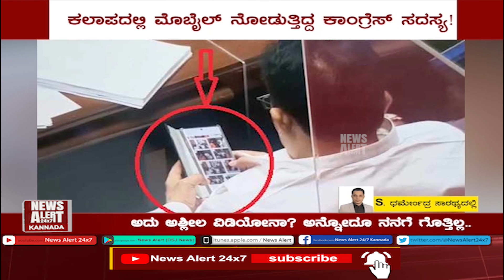SUDDI SAMAYA | PART 07 | 29 01 2021 | News Alert 24x7